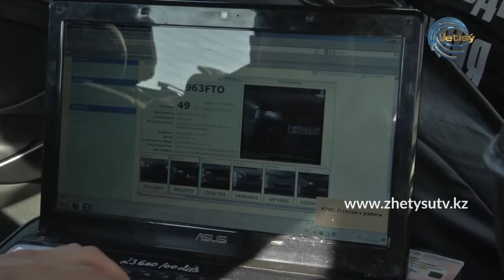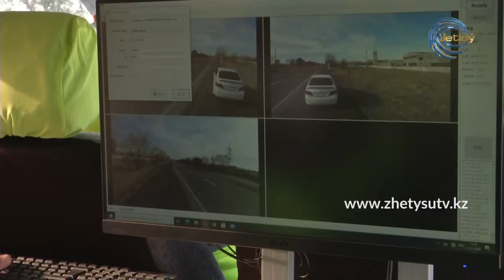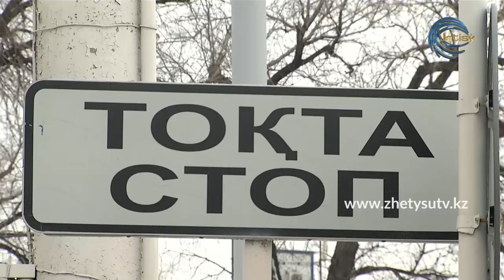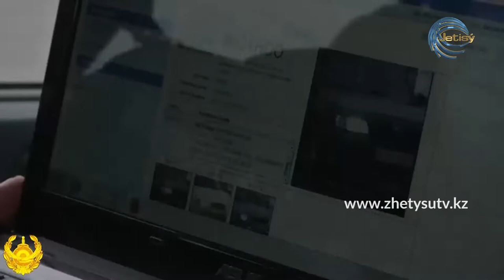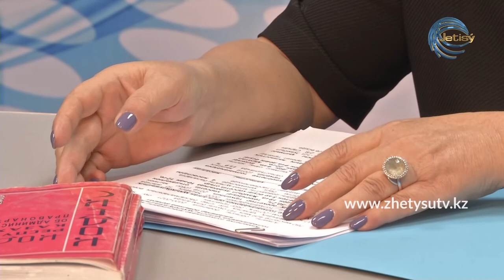Полиция қызметі (21.11.20)